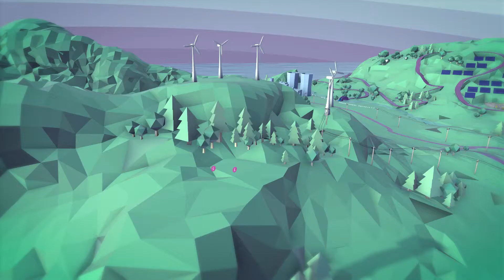Saving energy for later - Electricity Storage